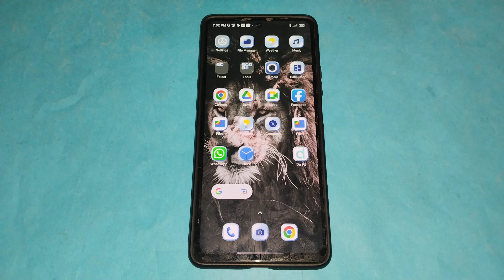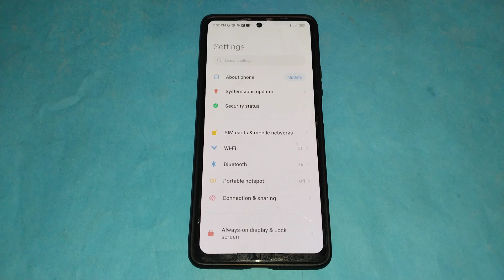How to change Connected device in Poco M3 pro 5g, Connected device ko kaise change kar sakte hai